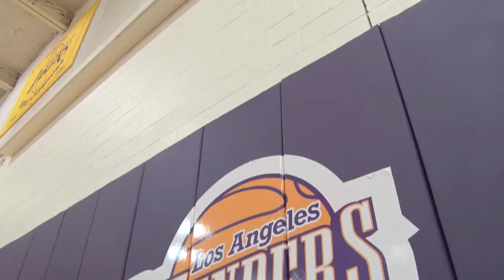Quick Hits - LA D-Fenders vs. Austin Spurs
The LA D-Fenders battle against the Austin Spurs to the final buzzer!  Check out highlights of this exciting game!